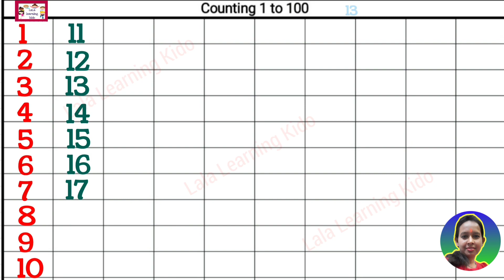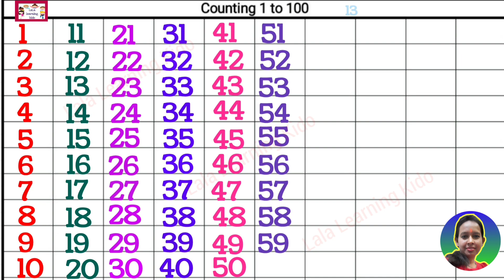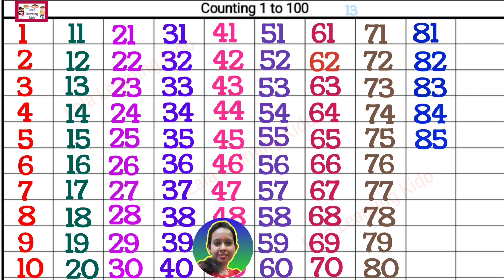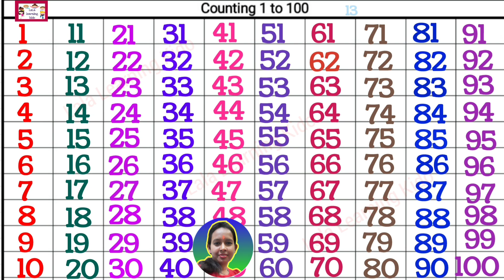Counting Number 1 to 100/ 1234 counting / ginti 100 tak / 123 / Reena mam